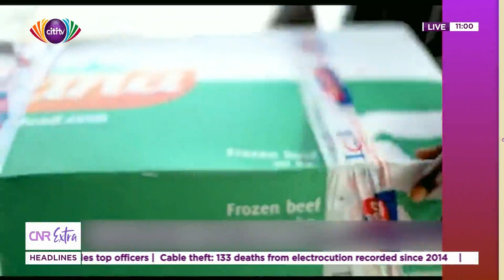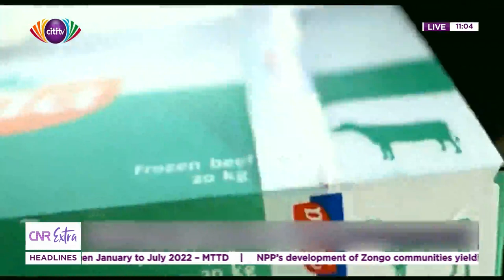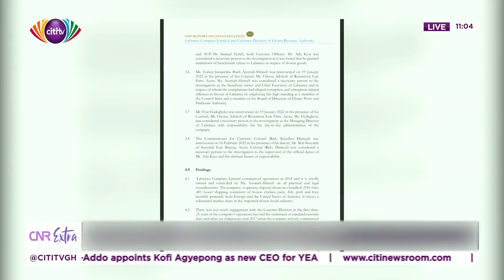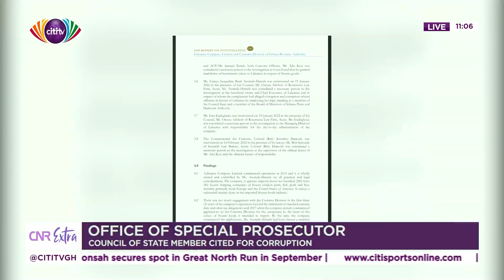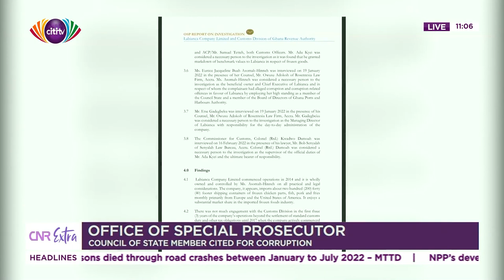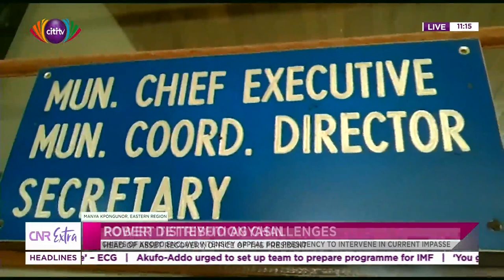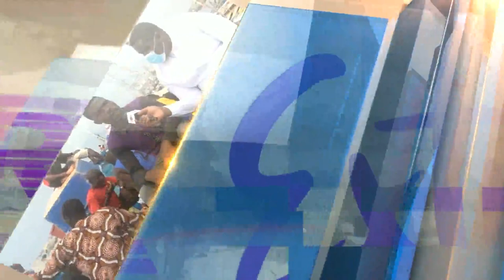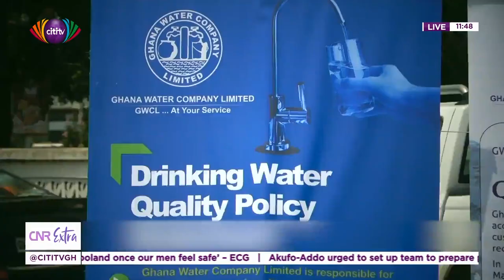CNRExtra: Commissioner of Customs accuses Special Prosecutor of maliciously peddling falsehood